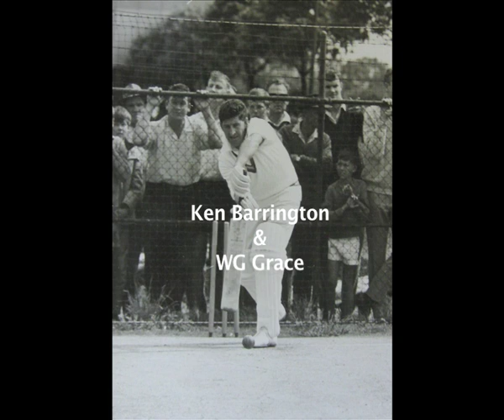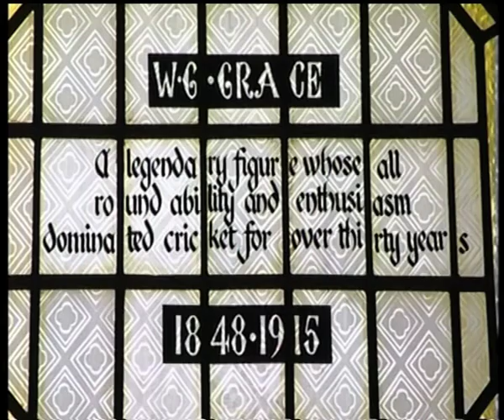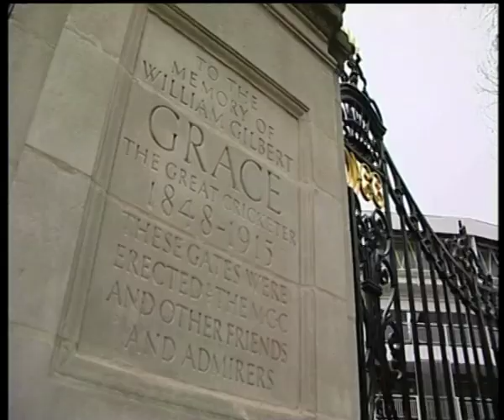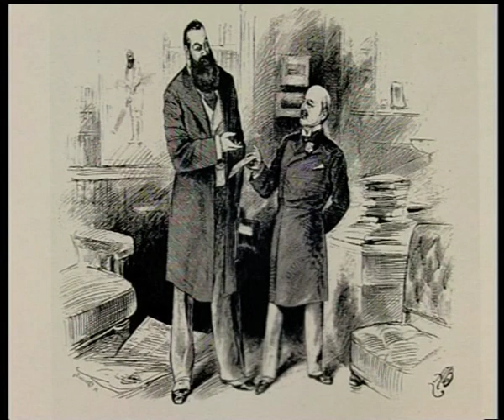Barrington & THE CHAMPIONS WG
A short film that opens with an impersonation of  WG Grace by Surrey & England cricketer Ken Barrington followed by  the story of WGs place in Victorian England.